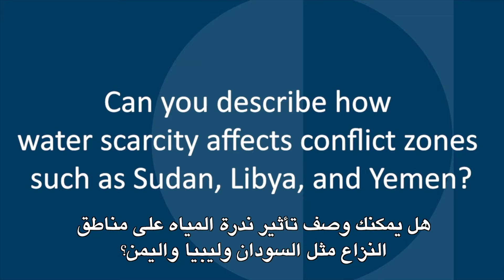Water Scarcity in the Middle East and North Africa | شحّ المياه في منطقة الشرق الأوسط وشمال أفريقيا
World Water Day: Water Scarcity in the Middle East and North Africa
Q&As: UNICEF & The Malcolm H. Kerr (Carnegie Middle East) Center

About water scarcity in the region (MENA):
• Nine out of 10 children live in areas of high or extremely high water-stress countries.
• MENA has 11 out of the 17 most water-stressed countries in the world.
• Agriculture accounts for an average of more than 80 per cent of water use in the region, compared to 70 per cent globally.
• Nearly half of the water is unaccounted for or lost in leakages.
• Intense water scarcity forces people into displacement and can be a trigger to conflicts.

UNICEF continues to support addressing the vulnerability of water resources in the region, to:
• Create a robust enabling environment with strong national policy and regulatory systems that address scarcity.
• Work with civil society, especially youth as agents of change, on the value of water and water conservation.
• Initiate climate change response plans, incorporate water scarcity as a priority component and allocate sufficient national budget to address water scarcity.

Read our report “Running Dry: the impact of water scarcity on children in the Middle East and North Africa"

يوم المياه العالمي: شحّ المياه في منطقة الشرق الأوسط وشمال أفريقيا
أسئلة وأجوبة: اليونيسف ومركز مالكوم هـ. كير (كارنيغي للشرق الأوسط)

عن شح المياه في المنطقة:
• يعيش تسعة من كل 10 أطفال في مناطق تعاني من إجهاد مائي مرتفع أو مرتفع للغاية.
• تقع 11 دولة من أصل 17 دولة تعاني من الإجهاد المائي في العالم في منطقة الشرق الأوسط وشمال أفريقيا.
• تمثل الزراعة في المتوسط أكثر من 80 في المائة من استخدام المياه في المنطقة، مقارنة بـ 70 في المائة على الصعيد العالمي.
• حوالي نصف المياه تفقد للسرقات أو في التسربات.
• يدفع شح المياه الشديد الناس إلى النزوح وقد يثير النزاعات.

تواصل اليونيسف دعم معالجة ضعف موارد المياه في الشرق الأوسط وشمال أفريقيا، لـ:
• خلق بيئة تمكين قوية مع أنظمة سياسات وطنية وتنظيمية قوية تعالج شحّ المياه.
• العمل مع المجتمع المدني وخاصة الشباب، كمحدثين للتغيير، على قيمة المياه وأهمية الحفاظ عليها.
• الشروع في خطط الاستجابة لتغير المناخ، وإدخال شحّ المياه كمكون ذي أولوية، وتخصيص ميزانية وطنية كافية لمعالجة شحّ المياه.

اقرأوا تقريرنا " على وشك الجفاف: تأثير شحّ المياه على الأطفال في منطقة الشرق الأوسط وشمال أفريقيا"